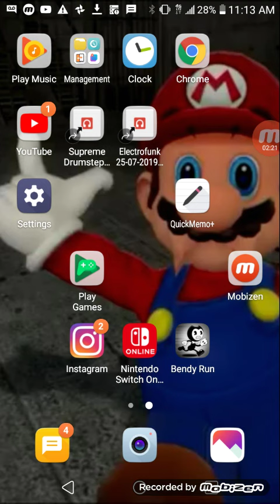The Last Goodbye